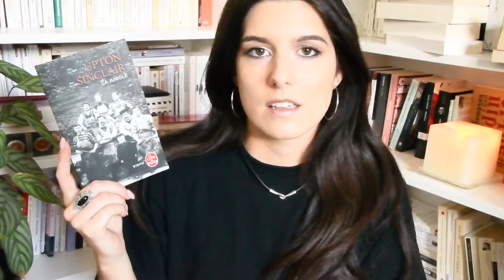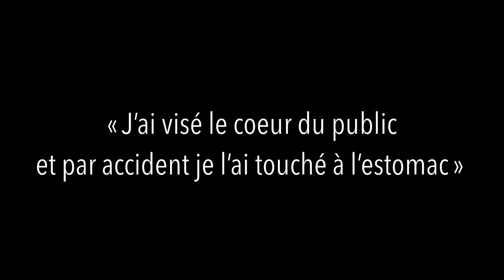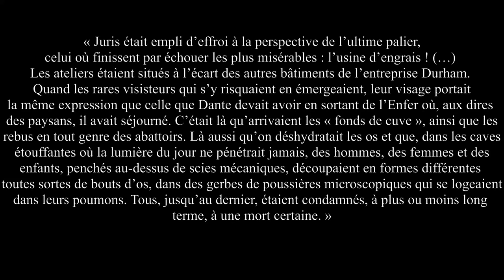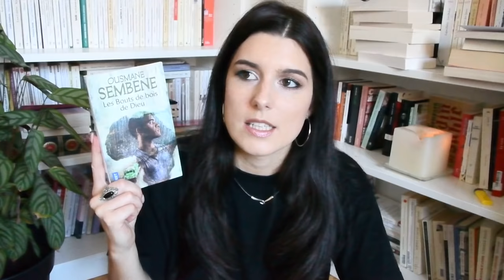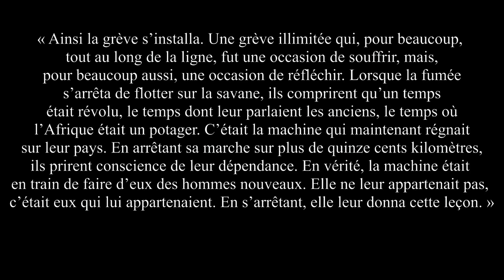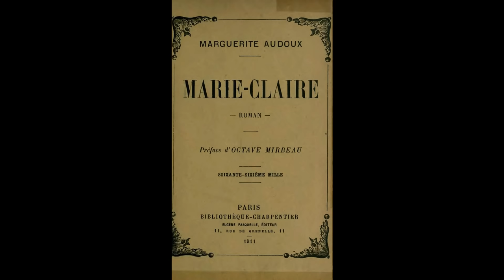Littérature prolétarienne - quelques exemples.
Bonjour ! Parlons de littérature prolétarienne.

Livres cités :
- La jungle - Upton Sinclair
- Pétrole - Upton Sinclair
- Le peuple d'en bas - Jack London
- Le talon de fer - Jack London
- Grève générale - Jack London
- Le bateau-usine - Takiji Kobayashi
- Dérision - Taïko Hirabayashi
- Les bouts de bois de Dieu - Ousmane Sembène
- L'établi - Robert Linhart

Bonnes lectures !